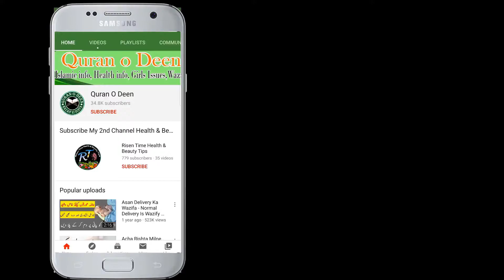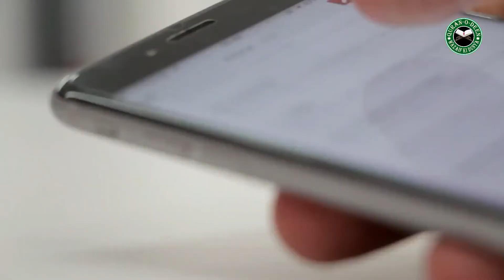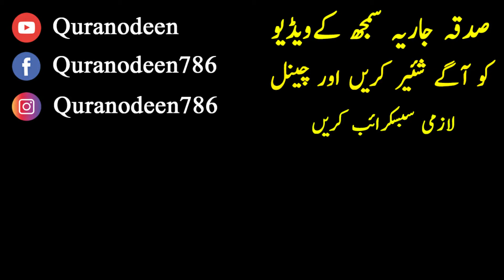Nazla Zukam Ka Ilaj - Behty Jame Nazly Ka Ilaj - Flu Treatments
Asalam O Alaikum , Herbal treatment of flu in children according to Tib e Nabvi
Use honey for your kids for flu recovery

شکریہ

Specially For Girls Best Offer